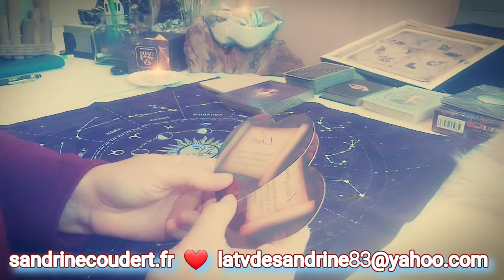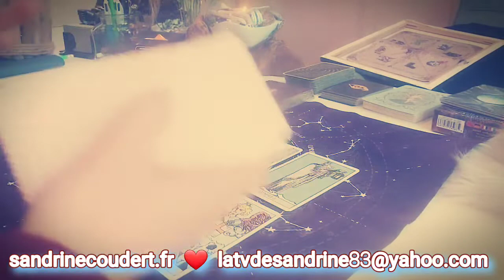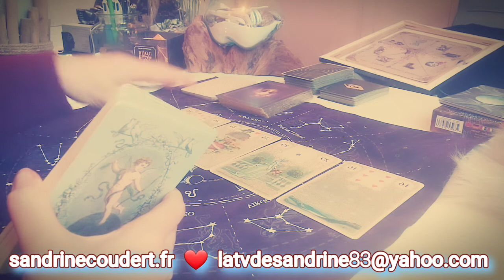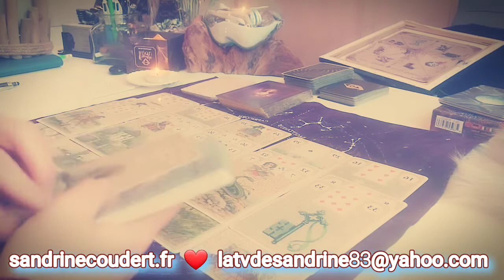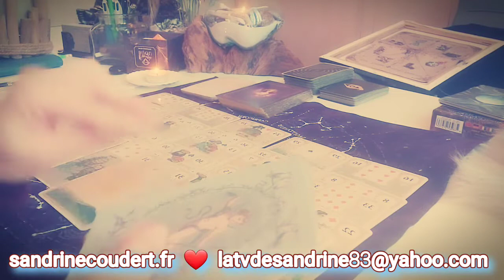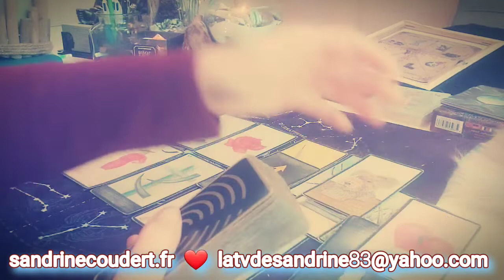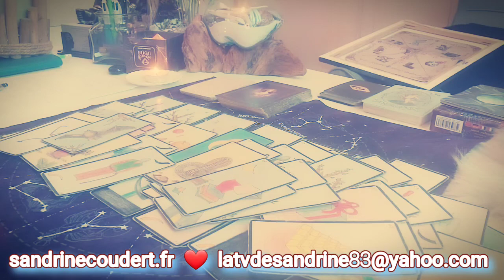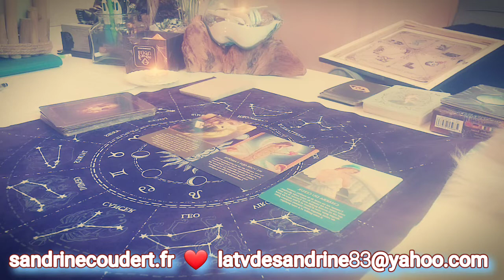♥️Tirage sentimental intemporel, spécial comment il/elle vous voit ?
Je suis Sandrine Coudert médium, conférencière et  formatrice en soins énergétiques, tarots...💫

Consultations personnalisées, médiumnité, voyance sur place ou à distance dans le monde.💗💕

Contactez- moi sur mon téléphone portable professionnel : 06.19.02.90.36

voici mon site internet: sandrinecoudert.fr

Merci infiniment à vous les amis pour votre fidélité et votre confiance.

J'ai toujours énormément de plaisir à vous faire les vidéos pour vous aider.

À bientôt, prenez soin de vous.